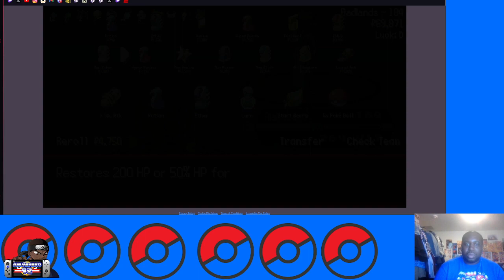Pokerogue: The Pokemon Team Returns